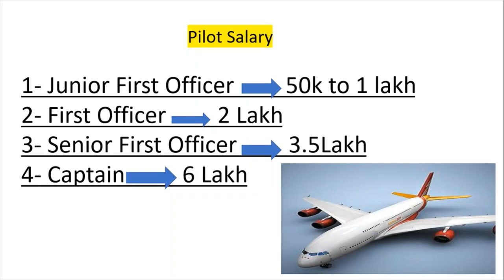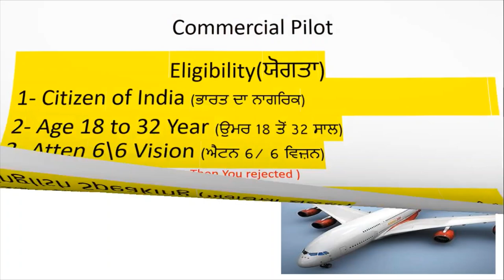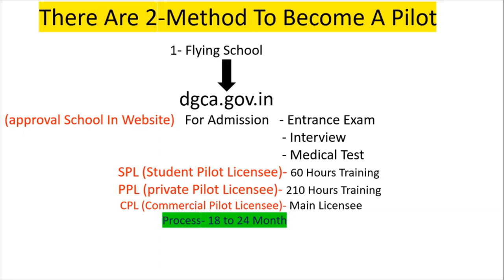How to become A Pilot In Airlines India 2020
how to become a air plane pilot in India.